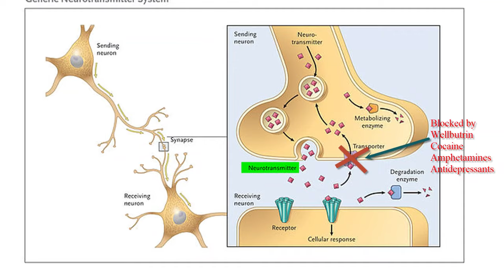Depression: (The Dark Side Of Wellbutrin/Bupropion)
Major depression has afflicted humankind since time immemorial and has caused, and continues to cause, immense morbidity and lost hours of work worldwide. Depression is a common condition and can have more serious consequences, leading to other mental conditions that can have fatal outcomes. Studies have shown that depression affects the likelihood of survival after heart attacks and strokes, as well as the degree of control of diseases such as diabetes and HTN. Fortunately, we have an extensive selection of medications to manage depression, but many of these cause side effects that are intolerable to patients or fail to relieve symptoms completely. Wellbutrin (bupropion) is one of the medications used as an alternative or adjunct to failed treatment trials, and many patients have derived relief from Wellbutrin (bupropion). However, there exists a dark side to Wellbutrin (Bupropion) that many people are unaware of: the potential for abuse. In this video, we examine this lesser-known feature of Wellbutrin (bupropion).